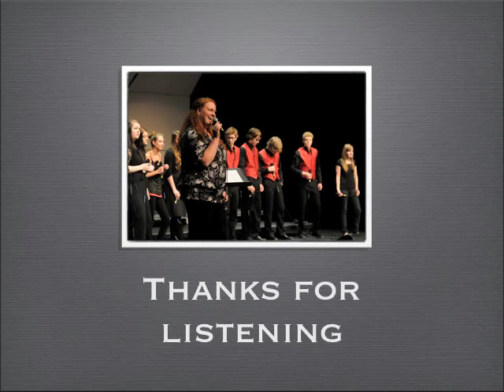Lady is a Tramp - Lord Beaverbrook Sr Vocal Jazz 2011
This was part of our 2011 Spring Recording.